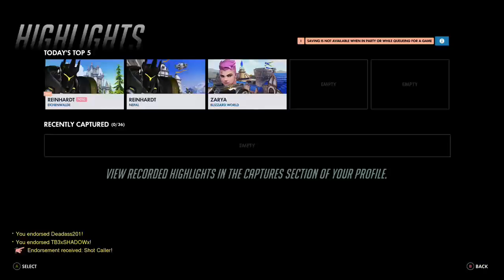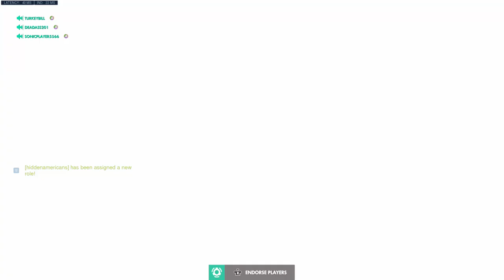xG4M3B0Yx Streams (Overwatch Pt 21)